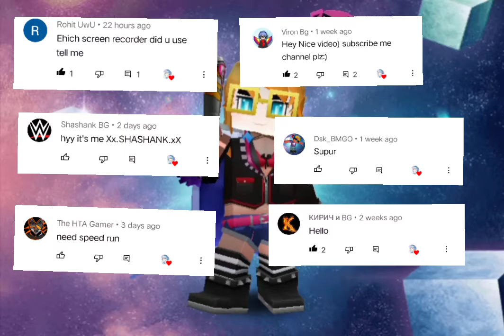Playing with lvl 2 runes in bed war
1.Sub
2.Like
3.Comment
4.Share